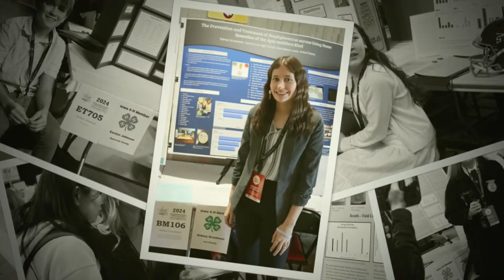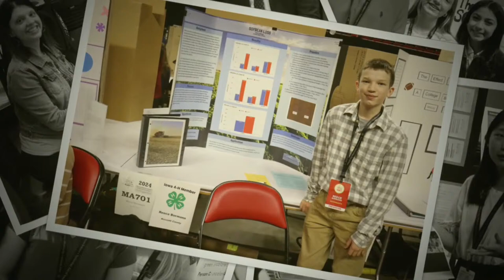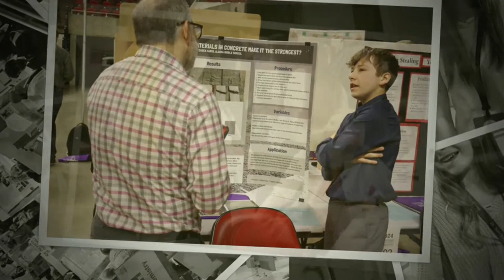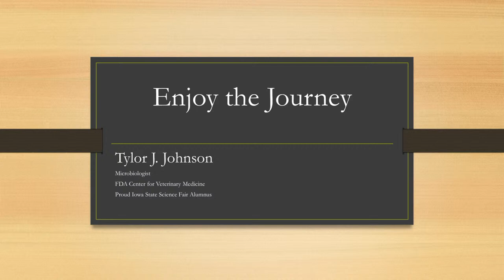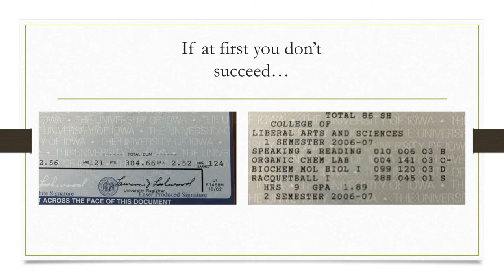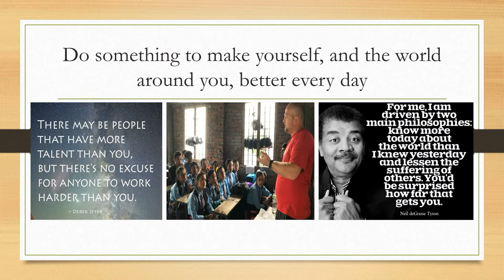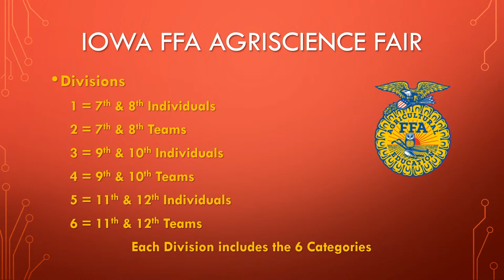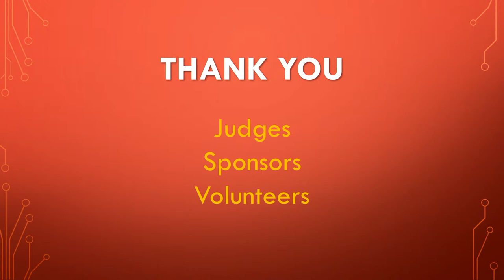State Science and Technology Fair of Iowa Special Awards Ceremony